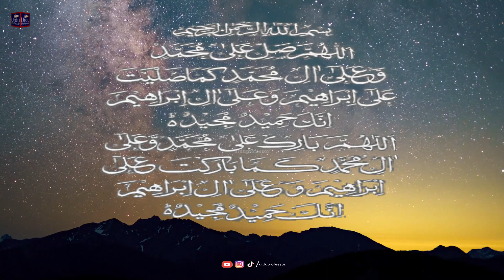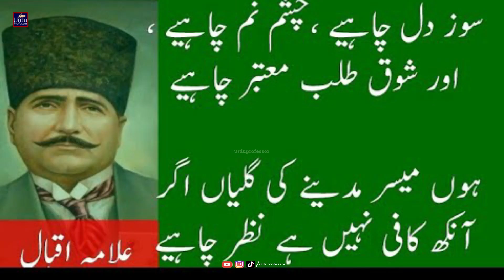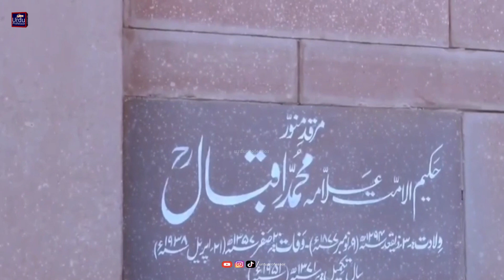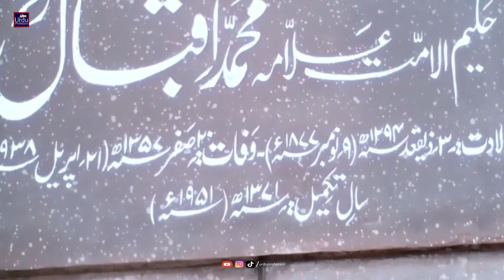Allama Iqbal ki kamyabi ka Raaz.|| A Life Changer Video|| From Iqbal To Allama IQBAL....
Muhammad Iqbal (9 November 1877 – 21 April 1938) was a South Asian Muslim philosopher, author] and politician. His poetry is considered to be among the greatest of the 20th century and his vision of a cultural and political ideal for the Muslims of British-ruled India ] is widely regarded as having animated the impulse for the Pakistan Movement. He is commonly referred to by the honourific  Allama (Persian: علامه, transl. "learned").
Born and raised in Sialkot, Punjab Iqbal completed his BA and MA at the Government College in Lahore. He taught Arabic at the Oriental College in Lahore from 1899 until 1903, during which time he wrote prolifically. Notable among his Urdu poems from this period are "Parinde ki Faryad" (translated as "A Bird's Prayer"), an early contemplation on animal rights, and "Tarana-e-Hindi" (translated as "Anthem of India"), a patriotic poem—both composed for children. In 1905, he departed from India to pursue further education in Europe, first in England and later in Germany. In England, he earned a second BA at Trinity College, Cambridge, and subsequently qualified as a barrister at Lincoln's Inn. In Germany, he obtained a PhD in philosophy at the University of Munich, with his thesis focusing on "The Development of Metaphysics in Persia" in 1908. Upon his return to Lahore in 1908, Iqbal established a law practice but primarily focused on producing scholarly works on politics, economics, history, philosophy, and religion. He is most renowned for his poetic compositions, including "Asrar-e-Khudi," for which he was honored with a British knighthood upon its publication,[13] "Rumuz-e-Bekhudi," and "Bang-e-Dara." His literary works in the Persian language garnered him recognition in Iran, where he is commonly known as Iqbal-e Lahori, meaning "Iqbal of Lahore."